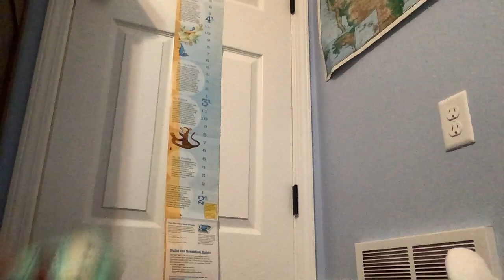Start of an RPG Adventure